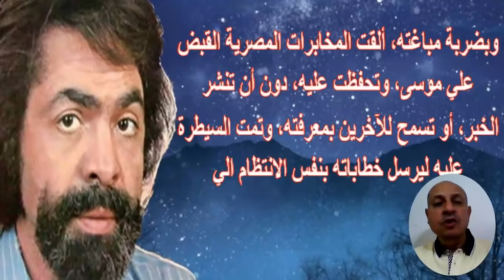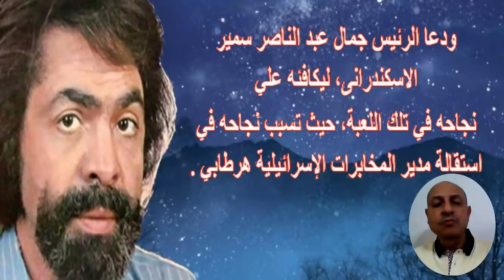أحدث صور سمير الإسكندرانى 80 سنة..الثعـلب الذى خد ع العد و وسر لقاءه بـ جمال عبد الناصر و صلاح نـ صر